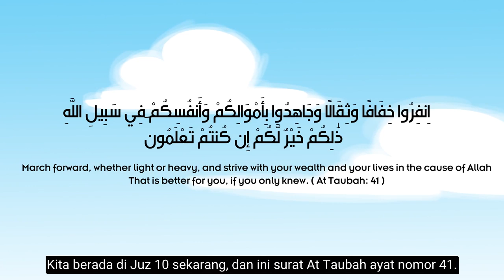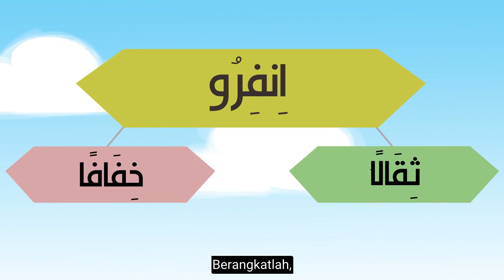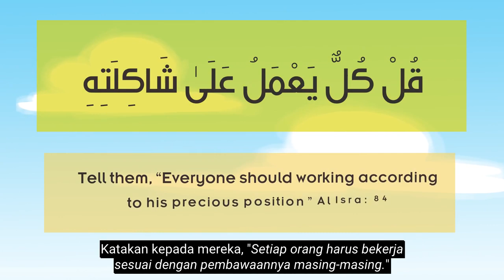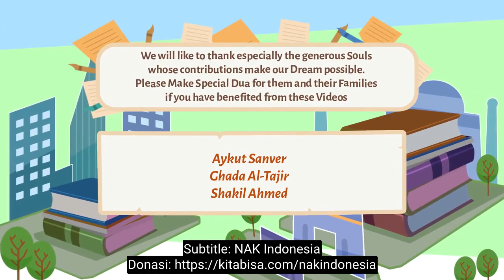[Kartun Islami] Gunakan Bakat Anda Untuk Agama - Nouman Ali Khan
Gunakan bakat yang kau miliki untuk menolong agama Allah.